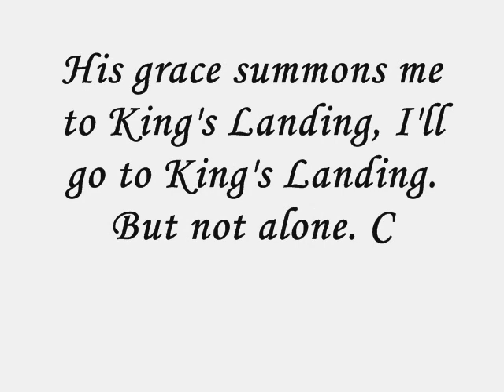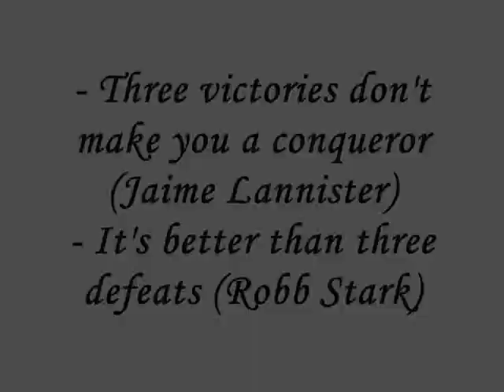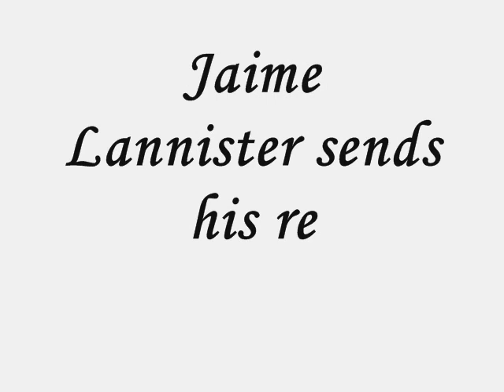Robb Stark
CONTAINS SPOILERS!!!